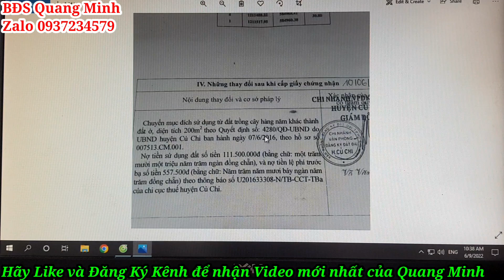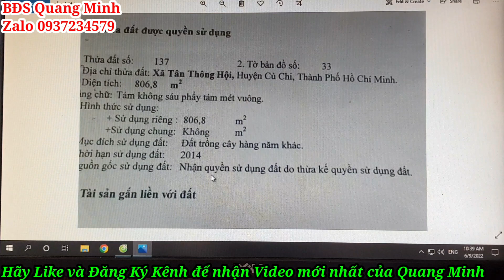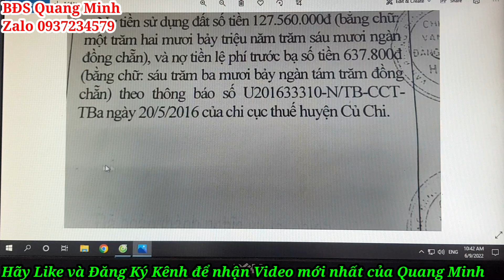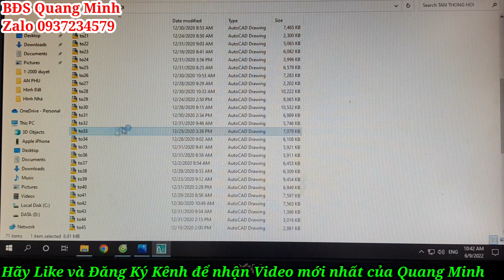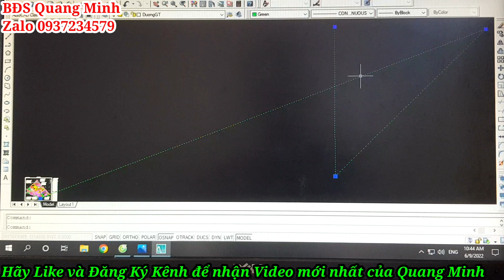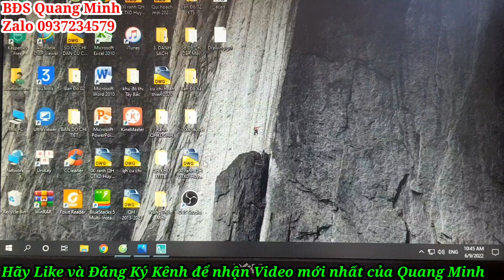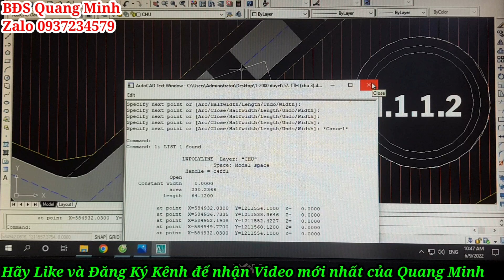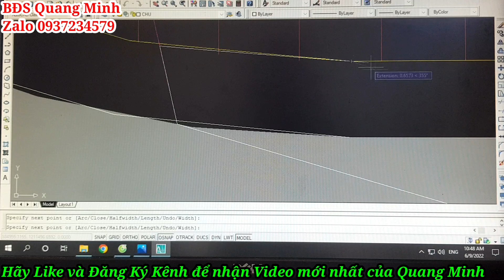Bán đất thổ cư Tuyệt đẹp 1255m Mt Đường nhựa xã Tân Thông Hội khu dân cư hiện hữu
* Cảm Ơn Quí khách hàng và ace đã xem tin, nhớ đăng ký kênh để xem những Video mới nhất về thị trường BĐS khu vực Tp Hcm và có cơ hội sở hữu BĐS giá rẻ nha quý vị

Bán đất thổ cư Mt đường nhựa ngang 16,8m dài 62m nở hậu  tổng diện tích là 1255m có 500m thổ cư, khu dân cư hiện hữu thuộc xã Tân Thông Hội gần QL22, Huyện Củ Chi